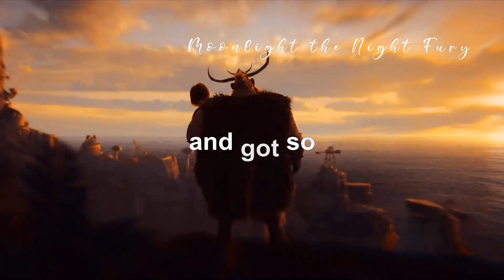HTTYD || In the end [old project]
Am back with another edit! , This one has been sitting in my folder for years. Kinda forgot i had this edit ngl,  Had to basically re-do everything too cuz the transitions were so choppy-  Expect more older edits because i'm clearing out my folder so i can start making new projects😅

*Sorry if it's pixelated sometimes couldn't fix that, it's old.😓
*Tried fixing it with another coloring but you can't even see the flashes that good oh well-
*Might remake this someday who knows
info :

- HD
- Sony vegas pro 21.0 - pc / laptop  only
- Song: In the end
- Time: ??? older edit ( finishing it 2-ish weeks )
- Coloring : mine
- Thumbnail : me
- Overlays: none
- Fandoms used: HTTYD
WITH CREDIT ONLY ( tag me!, i'd love to see em :) )
**I will take it down otherwise!
Copyright©

Moonlight the Night Fury ^^